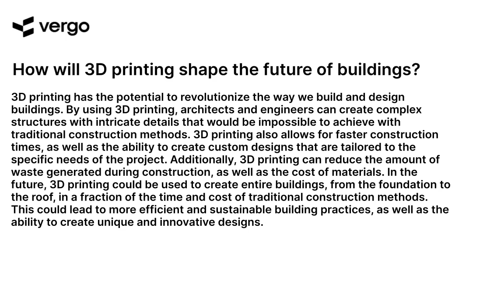3D Printing: The Future of Buildings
3D printing is revolutionizing the way we build and construct buildings. From skyscrapers to homes, 3D printing is making it easier and faster to create structures of all shapes and sizes. Learn more about the future of 3D printing and how it is changing the way we build.